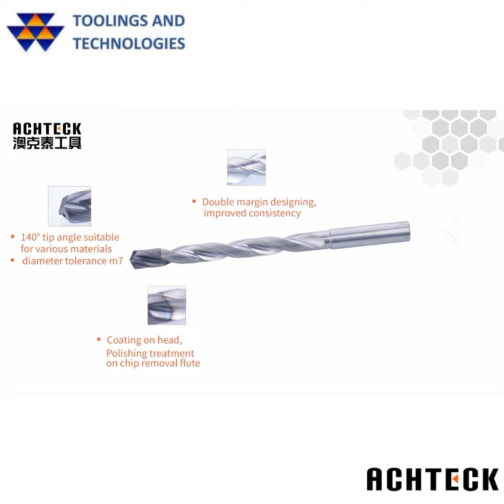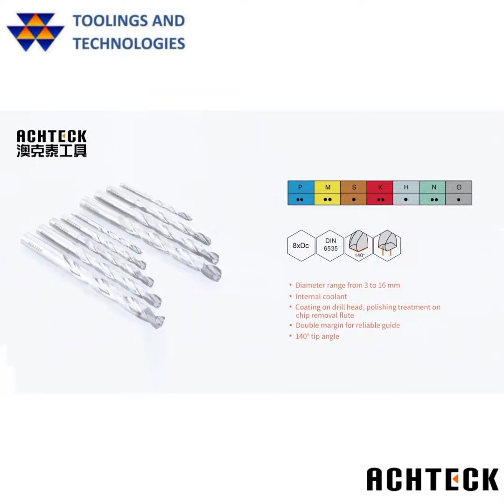ACHTECK SOLID CARBIDE 2